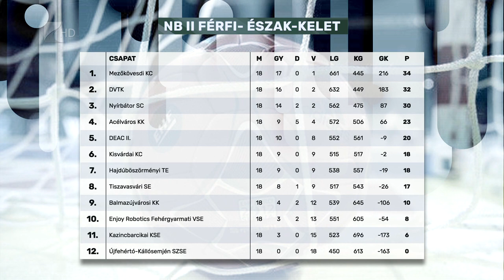Legyőzték a riválist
Kétgólos győzelmet aratott a DVTK ellen a nyírbátori férfi kézilabda csapat az NB II Észak-keleti csoport 18. fordulójának rangadóján. Falcsik Miklós együttese 16-14-es félidőt követően 29-27-re verte ellenfelét. A tabella harmadik helyén álló Nyírbátor vasárnap a listavezető Mezőkövesd otthonában lép pályára.